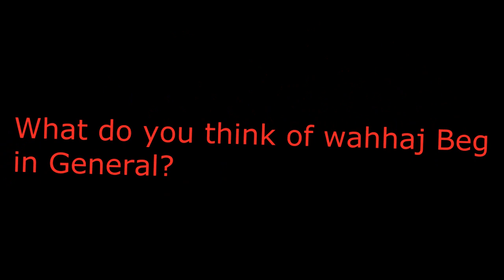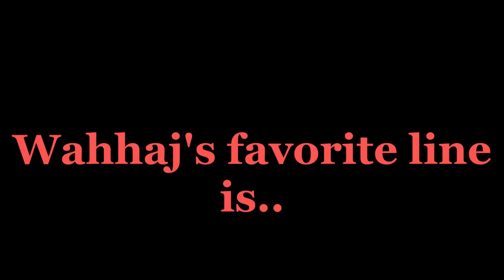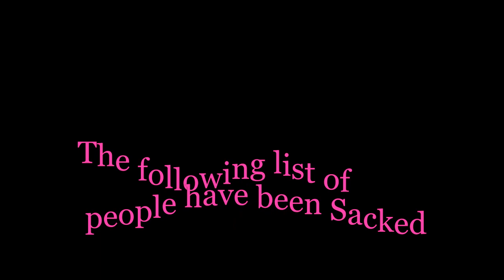Wahhaj tryout video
Wahhaj, a high school junior. He is making a video to send to colleges to be recruited for Division 1 college. He is not sure what college he wants to attend yet, maybe dartmouth, brown, usc, or boston college. Wahhaj's main goal, is to go pro! and play for Barcelona, and man City but if not, then he quits